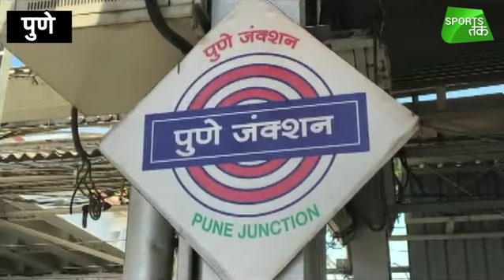Whistle Podu Express Arrives in Pune | Sports Tak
CHENNAI SUPER KINGS HAVE BOOKED A SPECIAL TRAIN FROM CHENNAI TO PUNE AND BROUGHT HUNDREDS OF CSK FANS TO PUNE. THE TRAIN THAT LEFT PUNE YESTERDAY HAS REACHED PUNE AFTER TRAVELLING ALMOST 1100 KILOMETERS AND IT TOOK AROUND 24 HOURS FOR THIS TRAIN TO REACH PUNE.